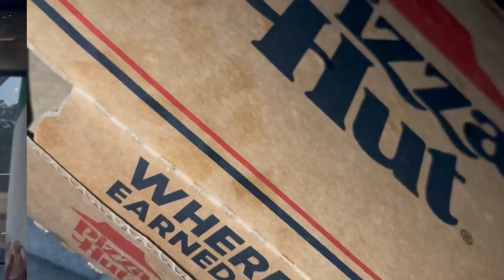Smokeytito Chilling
i missed type thing thumbail but its ok lol